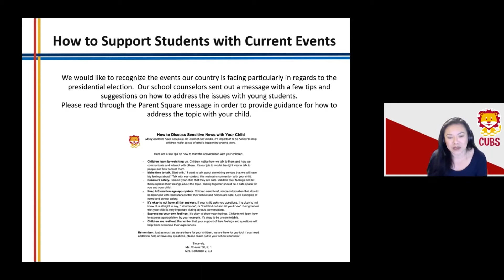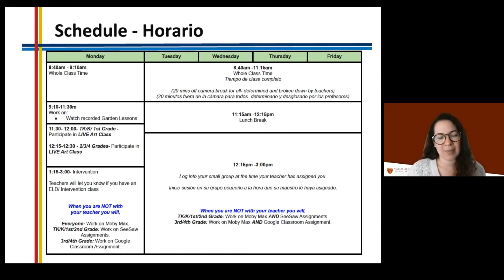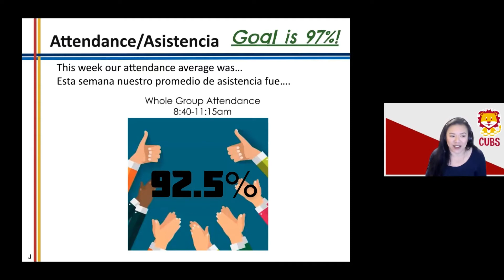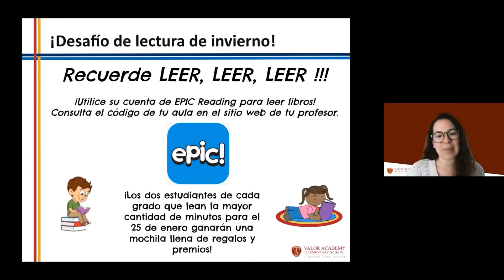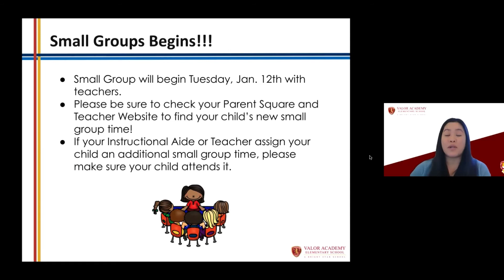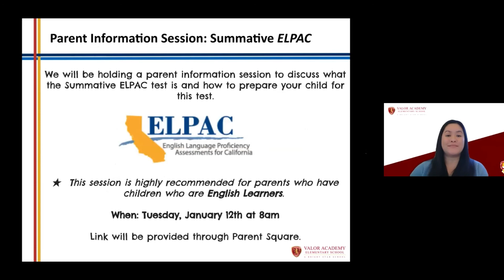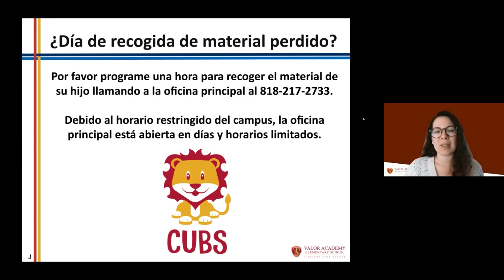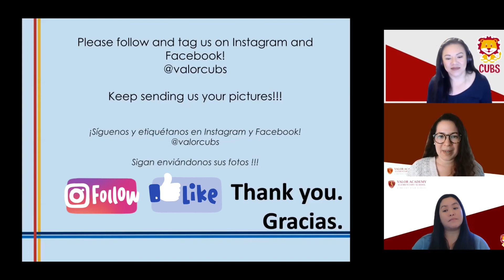VAES Weekly Updates- 1/8/21